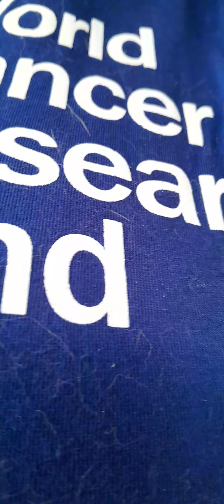Good morning monday vlog ✨️